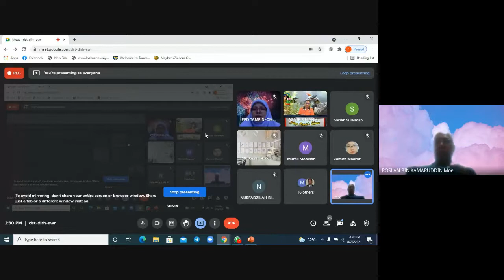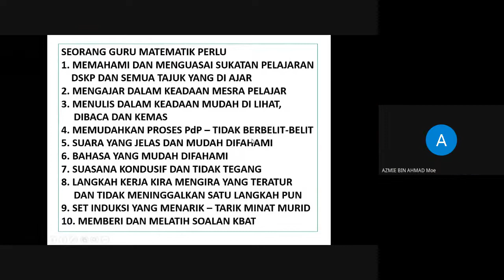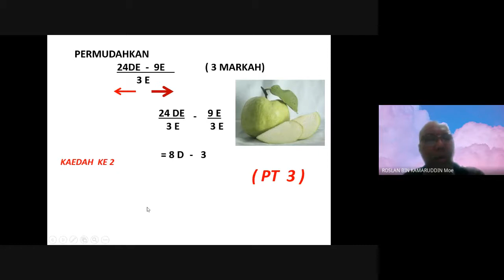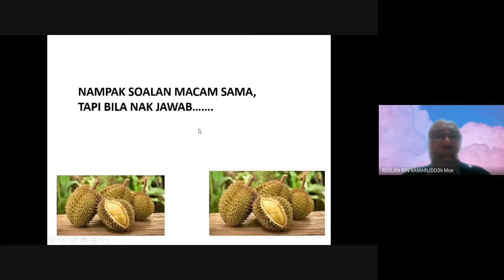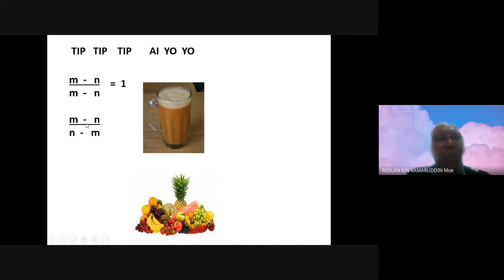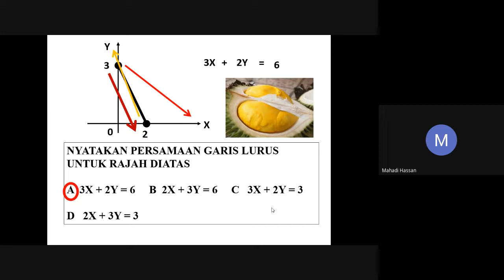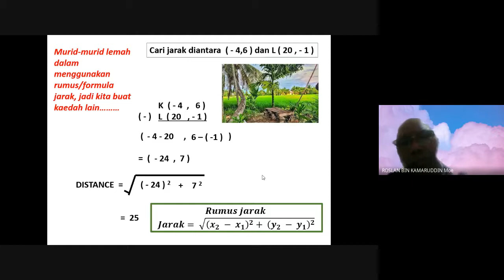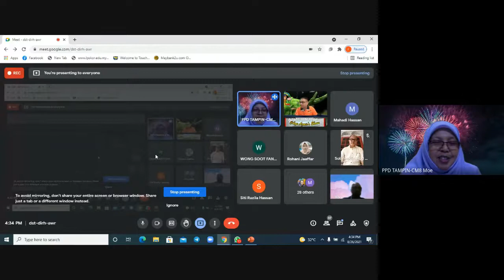Matematik KSSM Tingkatan 5 : Bengkel pemantapan kaedah pengajaran berkesan matematik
oleh guru Berpengalaman Luas, 34 tahun mengajar Matematik